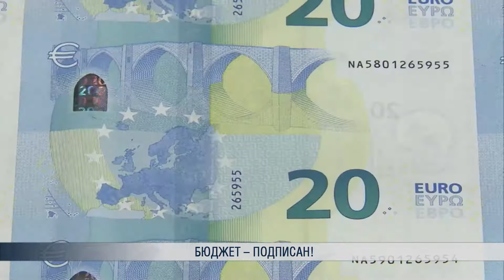Бюджет – подписан!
Президент Даля Грибаускайте подписала бюджет Литвы на следующий год, а также бюджеты Фонда соцстрахования и обязательного медицинского страхования. Страхи, что глава Литвы забракует главный финансовый документ, который она ранее критиковала, оказались не обоснованы.